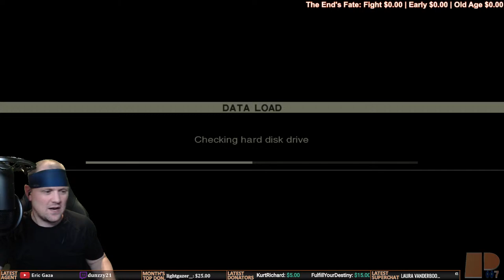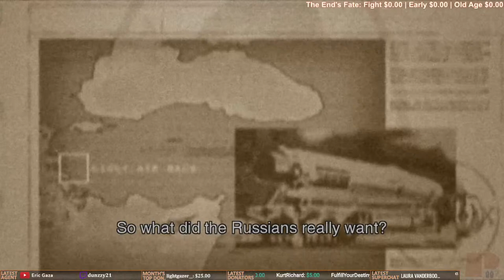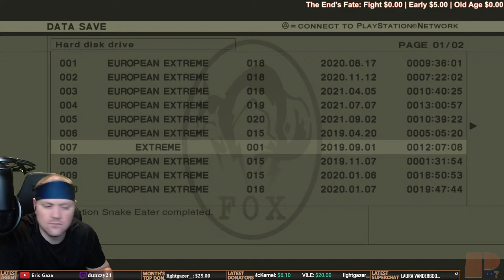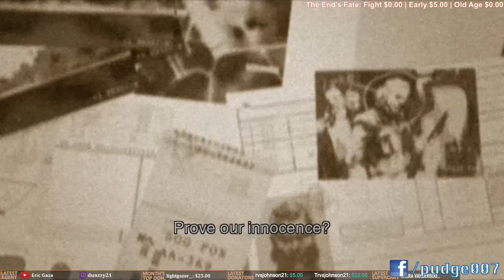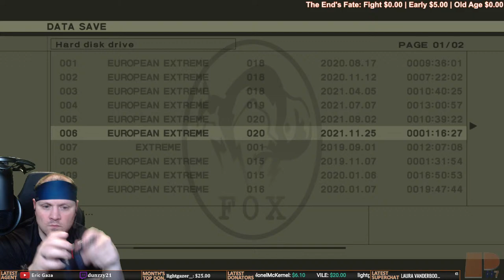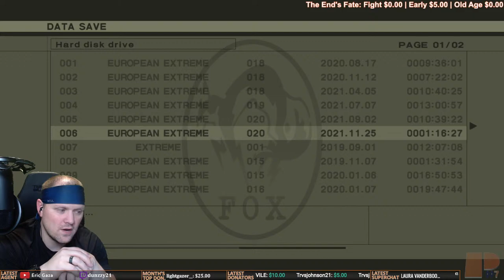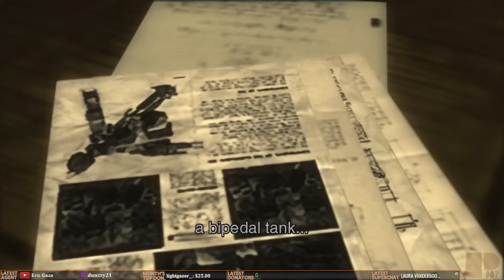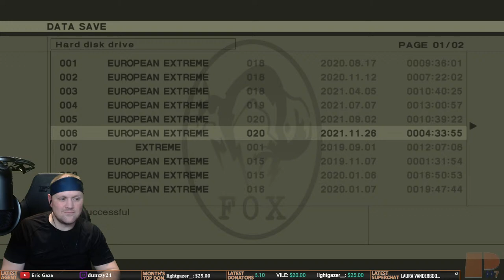Metal Gear Solid 3: Snake Eater - European Extreme | Happy Thanksgiving!!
Happy Thanksgiving! Join us during this "Tasty" playthrough of MGS3!

Pudge007 plays as Naked Snake in this all time classic by Hideo Kojima, Metal Gear Solid 3: Snake Eater! Join us as we enjoy this classic that some consider the greatest Metal Gear Solid game (or any game, for that matter) of all time. Come enjoy this Metal Gear Solid live stream where we experience MGS3 in all its remastered glory in the Metal Gear Solid HD Collection on the PS3!

Pudge007 is an interactive video game live streamer specializing in the Metal Gear Solid series. He also broadcasts gameplay of walkthroughs and blind playthroughs of other classics (i.e. Resident Evil, Mega Man) as well as new releases!
Thanks for stopping by, and remember to live life to the MAX!

Join the Pudge007 Agency to receive many benefits starting with an exclusive badge and emotes! Become a member by clicking here!:

Official Pudge007 Merchandise is available!